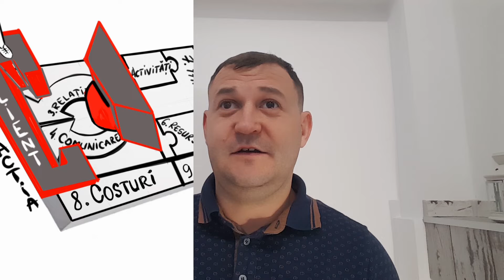2. VALOAREA SAU OFERTA VALOROASA PENTRU CLIENTII TAI 366/64 tu ce problema ai rezolvat?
Eu rezolv prin Firma Poppsibility Arts mai multe probleme, printre care invatare mai usoara relaxare si destresare prin desen sunt doar unele dintre problemele pe care le rezolv...